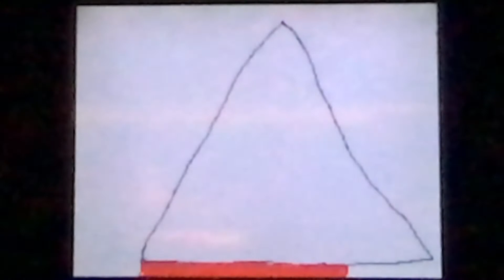[Flipnote] Sweep The Finals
Put that in your pipe and save it for later.